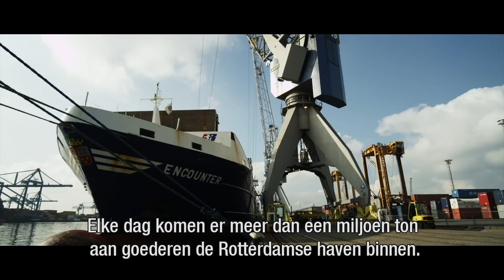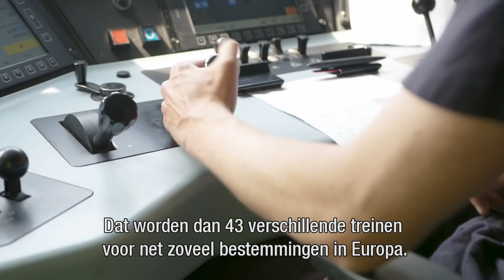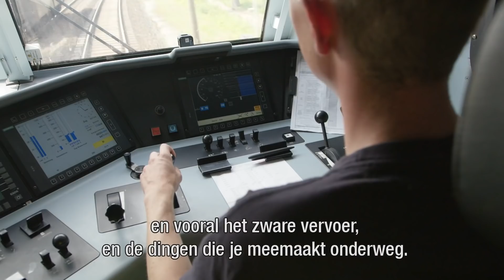Alles gaat over Kijfhoek #2: Heuvelen met de treinverkeersleiding en DB Cargo | ProRail 2019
ProRail publiceert om de week een aflevering uit een 4-delige videoserie over het spoorgoederenvervoer in Nederland.

In de tweede aflevering nemen we je mee naar de heuvel op Kijfhoek, hét symbool van eenvoud en vernuft. Heuvelen is de geautomatiseerde sortering van treinen. Heuvelprocesleider Oliver Maunder vertelt over dit bijzondere proces.